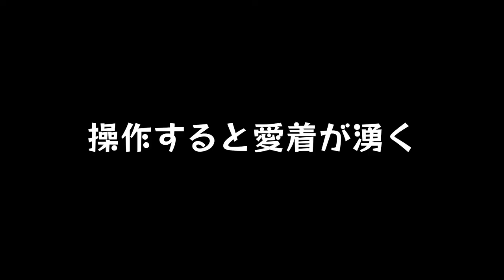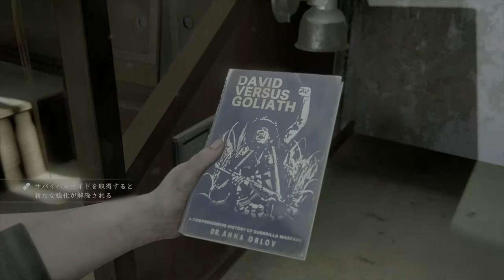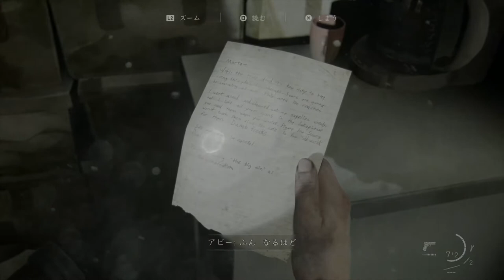#24【神ゲー】アリス大活躍！優秀なすぎる犬。「ラストオブアスパート2」【Elza(エルザ)】